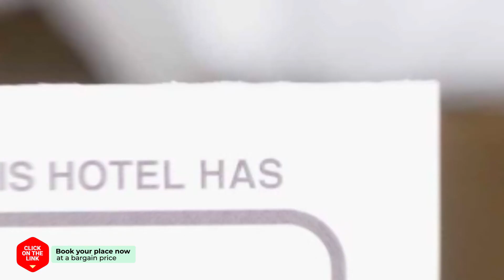Delfini Hotel hotel review | Hotels in Menidion | Greek Hotels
Delfini Hotel hotel video review. Hotels in Menidion, greek 3 stars hotels.